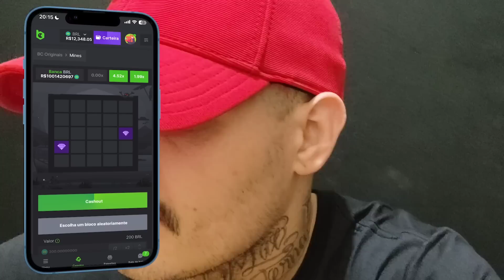#263 MUKBANG | STROGONOFF DE FRANGO, ARROZ E BATATA PALHA | IRMÃOS MUKBANG.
Kwai : @mateusasmroficial

Meu endereço👇

Cep : 18400970
Itapeva SP
Mateus Pontes